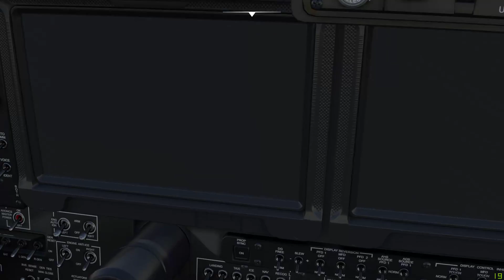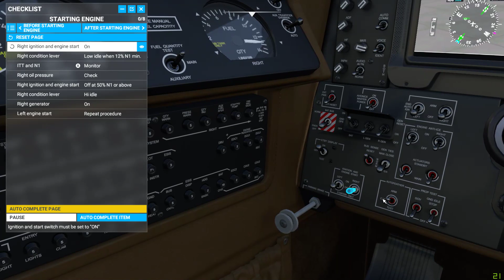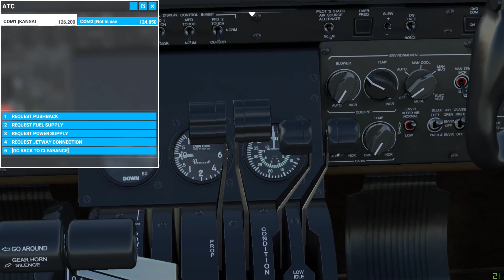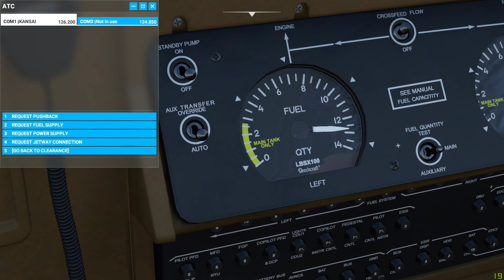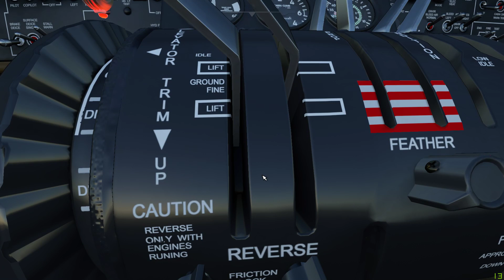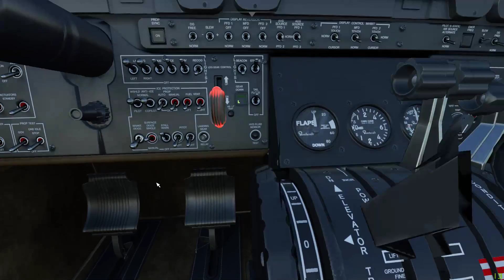MS Flight Simulator Stream E06: The Longest Taxi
Tips are invested in the channel